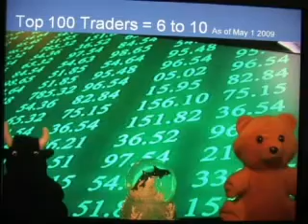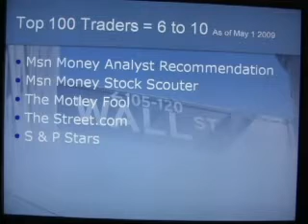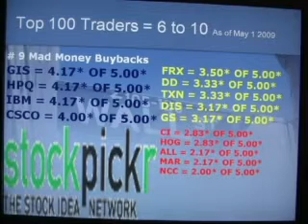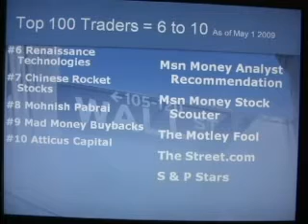100 Top Traders #6-#10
Brian Mckeon discusses his Investment Strategies
Reviewing #6-#10
Of his list of Top 100 Traders
#6 Renaissance Technologies
#7 Chinese Rocket Stocks
#8 Mohnish Pabrai
#9 Mad Money Buybacks
#10 Atticus Capital